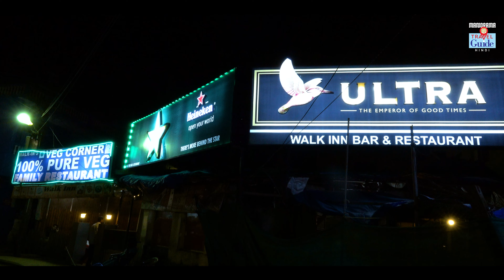उत्तरी गोवा | North Goa | Goa Tourism | M M Travel Guide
North Goa, a captivating region on India's western coast, presents a delightful blend of natural beauty, cultural vibrancy, and sun-soaked beaches. It entices visitors with its pristine shoreline, adorned with golden sands and shimmering blue waters. From popular spots like Calangute and Baga to tranquil havens like Ashwem and Morjim, the beaches offer relaxation, water sports, and breathtaking sunsets. The region pulsates with a vibrant nightlife, where clubs and beach shacks come alive with music and festivities. Beyond the coast, North Goa reveals ancient Portuguese architecture, charming villages, and bustling markets. Its unique character makes it a beloved destination for beach lovers, adventurers, and culture enthusiasts alike

Script : Meera Salim
Camera & Direction : Riyaz Irinjalakuda
Editing : Nishandh
Studio : Magic Mango Film Studio, Cochin
Content Co-ordination : Jenin Job
Content Owner : Manorama Music